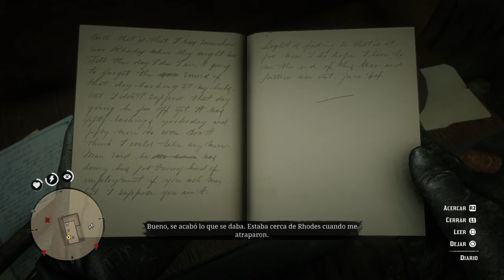Red Dead Redemption 2 soy un ladrón de casas